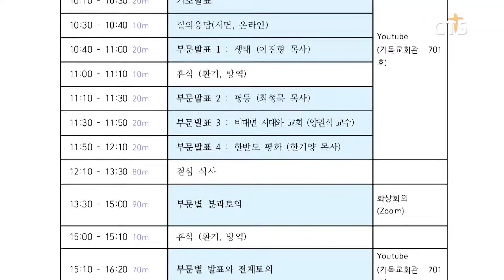교회협, 2020년 NCCK 에큐메니칼 정책협의회 개최 l CTS뉴스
한국기독교교회협의회가 ‘2020년 NCCK 에큐메니칼 정책협의회’를 개최합니다.

정책협의회는 비대면 시대가 교회에 어떤 시대적 요청을 던지고 있는지 확인하고 대안을 모색해 앞으로의 선교 방향을 논의하는 자리로 마련됐습니다.

정책협의회에서는 기독교환경운동연대 이진형 사무총장과 교회협 최형묵 정의평화위원장 등이 ‘비대면 시대와 교회’를 비롯해 ‘생태’와 ‘평등’, ‘한반도 평화’를 주제로 기조 발제할 예정입니다.

2020년 NCCK 에큐메니칼 정책협의회는 오는 31일 유튜브로 생중계되며 ‘줌’을 활용한 화상회의도 진행할 계획입니다.